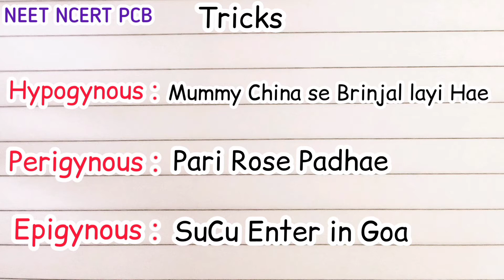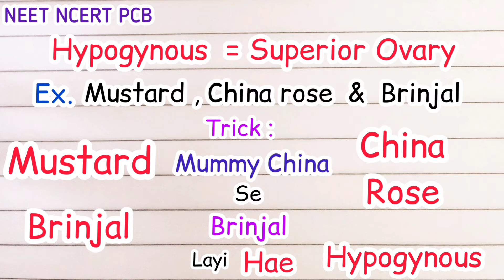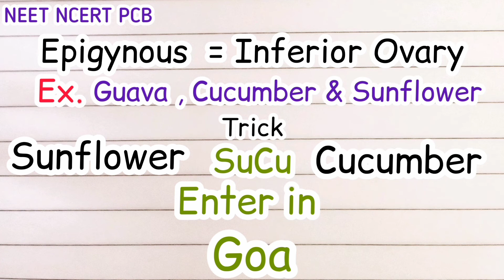Mnemonic of MORPHOLOGY OF FLOWERING PLANTS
NEET NCERT PCB

Follow on

✔ If you like this Channel make it No.1 On YouTube,🌹SHARE WITH FRIENDS💞
 ❤Help others to find NEET NCERT PCB❤

❗NEET  TEST SERIES "LINK"⬇❗